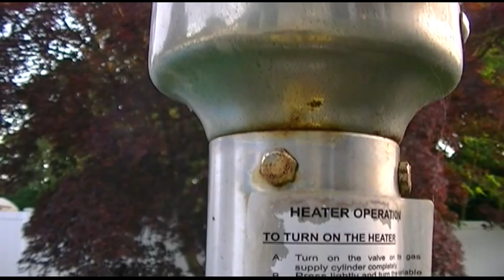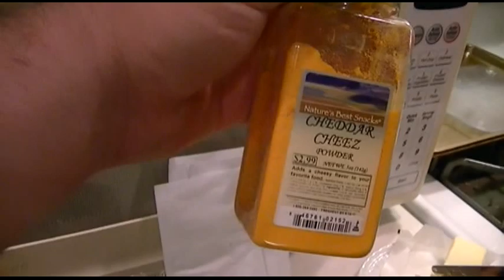Macaroni & Cheese IN THE POOL??!!!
We had the group over again, first time in a while.  Lots of drinking, lots of talking, and as usual I was stuck doing all the work.

Rob blamed me for not telling him to make the Macaroni & Cheese.

Fatt Matt decided (for the group) that we *MUST* have Macaroni & Cheese, so we had it in the pool.

Eating in the pool is awesome, as long as you don't drop anything in it!